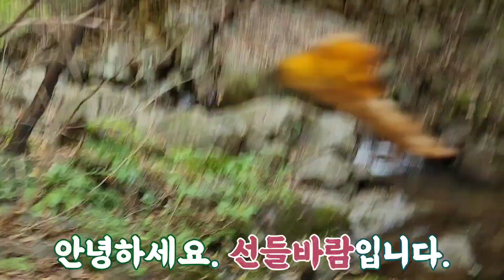버섯산행. 칡느타리가 엄청 나오고 있습니다.